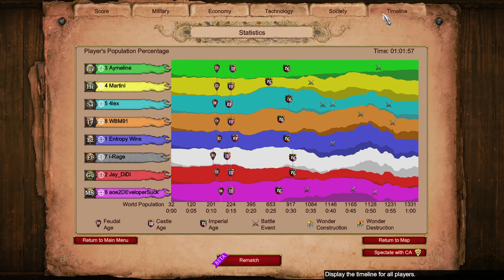Byzantine Game vs 1800 ELO || Arena 4v4 || Age of Empires 2